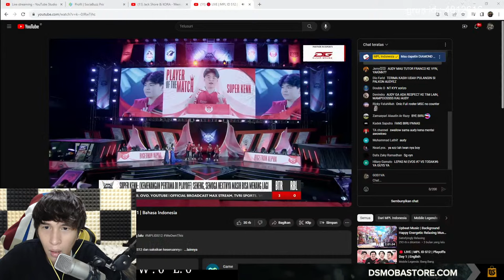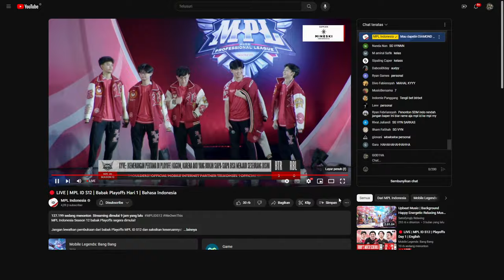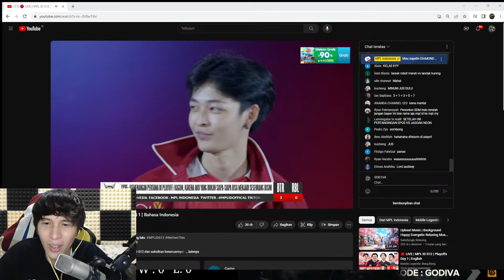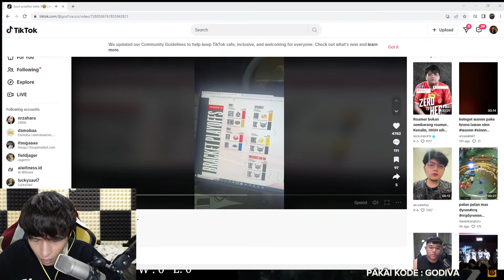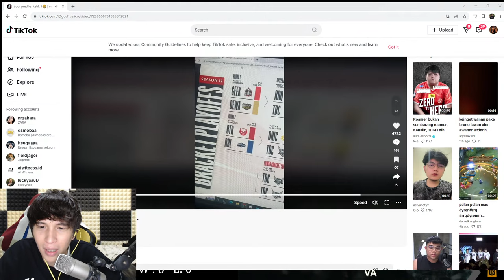OPEN MABAR VIP LETS GOOO EPIC KELAUT Y HEHE #4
• Jack Shore & KORA - Memory Nights [NC...